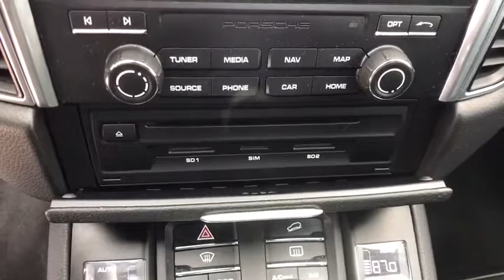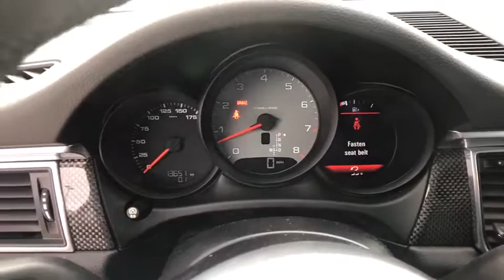2017 Porsche Macan Springfield, Woodbridge, Fairfax, Alexandria, Arlington, VA N701856A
Volcano Gray Used 2017 Porsche Macan available in Springfield, Virginia at Safford CDJR Springfield. Servicing the Woodbridge, Fairfax, Alexandria, Arlington, VA area.

Volcano Gray Metallic 2017 Porsche Macan S AWD 7-Speed Porsche Doppelkupplung (PDK) 3.0L V6 NON SMOKER, VA STATE INSPECTION, ONE OWNER, NAVIGATION, LOCAL TRADE IN, Leather Interior Package, Memory Package, Navigation System. Recent Arrival! Odometer is 14384 miles below market average! Awards: * JD Power Initial Quality Study (IQS) * 2017 KBB.com 10 Most Fun SUVs * 2017 KBB.com Best Resale Value Awards * 2017 KBB.com Brand Image Awards * 2017 KBB.com 10 Most Awarded Brands Reviews: * Quick acceleration regardless of engine choice most athletic and engaging to drive SUV in its segment surprisingly comfortable and composed ride excellent interior quality makes the cabin feel a step above its competitors long list of options means you can customize every last detail to your liking. Source: Edmunds
1510# Maximum Payload,19.8 Gal. Fuel Tank,2 LCD Monitors In The Front,2 Seatback Storage Pockets,4 12V DC Power Outlets,4-Wheel Disc Brakes w/4-Wheel ABS Front And Rear Vented Discs Brake Assist Hill Descent Control Hill Hold Control and Electric Parking Brake,92-Amp/Hr Maintenance-Free Battery,Air Filtration,Airbag Occupancy Sensor,Aluminum Side Windows Trim and Black Front Windshield Trim,Analog Display,Audio Theft Deterrent,Axle Ratio: 4.13,Black Bodyside Insert,Black Grille,Body-Colored Door Handles,Body-Colored Front Bumper,Body-Colored Rear Bumper,Brake Actuated Limited Slip Differential,Cargo Area Concealed Storage,Cargo Features -inc: Spare Tire Mobility Kit,Cargo Space Lights,Carpet Floor Trim,Clearcoat Paint,Compact Spare Tire Mounted Inside Under Cargo,Cruise Control,Curtain 1st And 2nd Row Airbags,Day-Night Rearview Mirror,Deep Tinted Glass,Delay Off Interior Lighting,Delayed Accessory Power,Double Wishbone Front Suspension w/Coil Springs,Driver / Passenger And Rear Door Bins,Driver And Passenger Visor Vanity Mirrors w/Driver And Passenger Illumination,Driver Foot Rest,Driver Seat,Dual Stage Driver And Passenger Front Airbags,Dual Stainless Steel Exhaust w/Powdercoated Tailpipe Finisher,Electric Power-Assist Speed-Sensing Steering,Engine Auto Stop-Start Feature,Engine Immobilizer,Engine Oil Cooler,Engine: 3.0L Twin Turbo V6,FOB Controls -inc: Trunk/Hatch/Tailgate and Windows,Fixed Rear Window w/Fixed Interval Wiper and Defroster,Front And Rear Anti-Roll Bars,Front And Rear Map Lights,Front Cupholder,Front Fog Lamps,Front Windshield -inc: Sun Visor Strip,Full Cloth Headliner,Full Floor Console w/Covered Storage Mini Overhead Console and 4 12V DC Power Outlets,Full-Time All-Wheel Drive,Fully Galvanized Steel Panels,GVWR: 5622 lbs.,Gas-Pressurized Shock Absorbers,HVAC -inc: Underseat Ducts and Console Ducts,HomeLink Garage Door Transmitter,Illuminated Locking Glove Box,Interior Trim -inc: Metal-Look/Piano Black Instrument Panel Insert Metal-Look/Piano Black Door Panel Insert Metal-Look Console Insert and Metal-Look Interior Accents,LED Brakelights,Leather/Metal-Look Gear Shift Knob,Leatherette Door Trim Insert,Lip Spoiler,Manual w/Tilt Front Head Restraints and Manual Adjustable Rear Head Restraints,Memory Package -inc: driver seat side mirror settings and courtesy lights in side mirrors,Memory Settings Include,Multi-Link Rear Suspension w/Coil Springs,Outboard Front Lap And Shoulder Safety Belts -inc: Rear Center 3 Point Height Adjusters and Pretensioners,Outside Temp Gauge,Passenger Seat,Perimeter Alarm,Perimeter/Approach Lights,Permanent Locking Hubs,Radio w/Seek-Scan Clock Speed Compensated Volume Control Steering Wheel Controls and Voice Activation,Rain Detecting Variable Intermittent Wipers w/Heated Jets,Rear Child Safety Locks,Rear Cupholder,Regenerative Alternator,Rigid Cargo Cover,Seats w/Leatherette Back Material,Side Impact Beams,Sliding Front Center Armrest and Rear Center Armrest,Spare Tire Mobility Kit,Steel Spare Wheel,Systems Monitor,Tire Specific Low Tire Pressure Warning,Towing Equipment -inc: Trailer Sway Control,Trunk/Hatch Auto-Latch,Wheels w/Silver Accents w/Locks,Window Grid Diversity Antenna